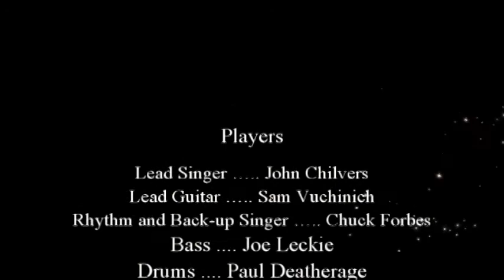Turn The Page by the Zen Dawgz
Played at Moondance 2016
Turn The Page by Bob Seger
Lead Singer: John Chilvers
Lead Guitar: Sam Vuchinich
Rhythm Guitar and Back-up Singer: Chuck Forbes
Bass: Joe Leckie
Drums: Paul Deatherage
Produced by: Paul Roderick
Directed by: Debbie Jackson
Special Thanks to Gary Thomas Roberts